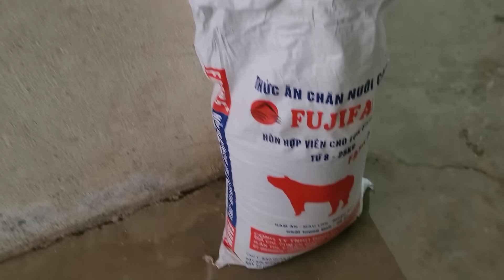CHUẨN BỊ HÀNH LÝ VỀ ĂN CƠM MẸ NẤU 😆😆